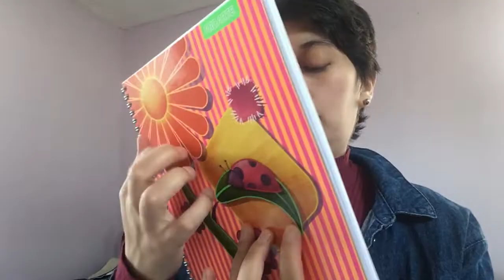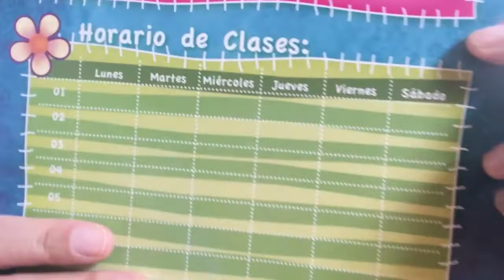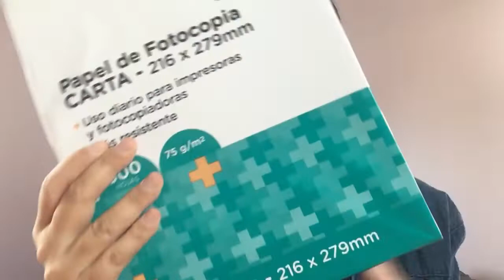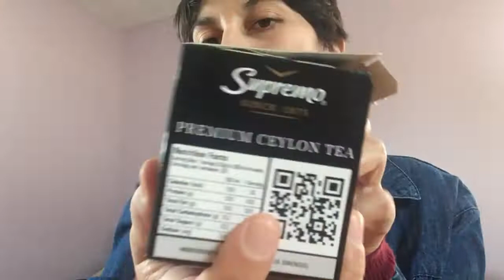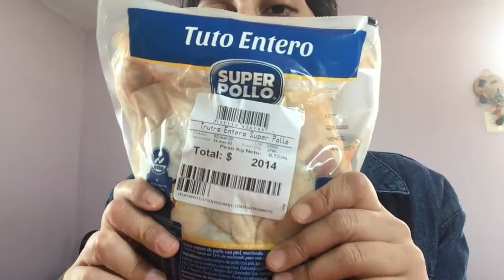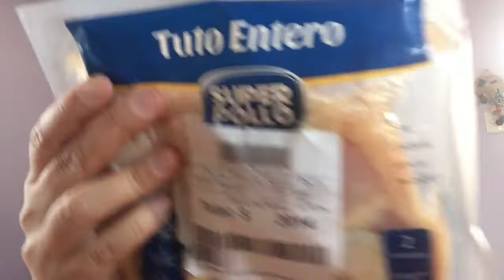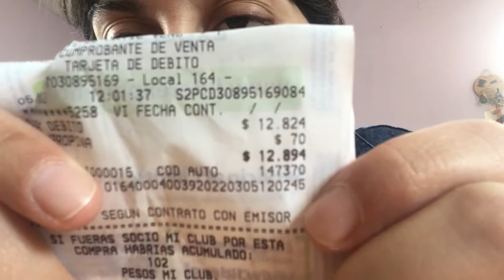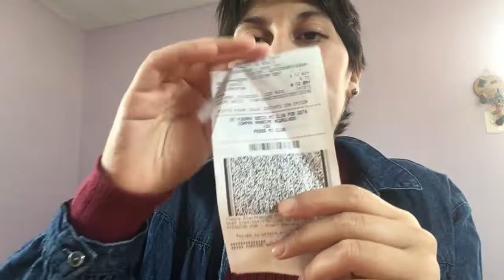Asmr Compras líder 5 de Marzo 2022- Asmr haul grocery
Otro videito de Compras al estilo Asmr.